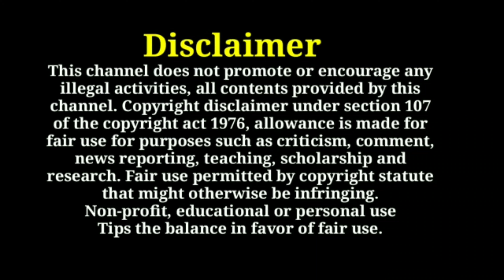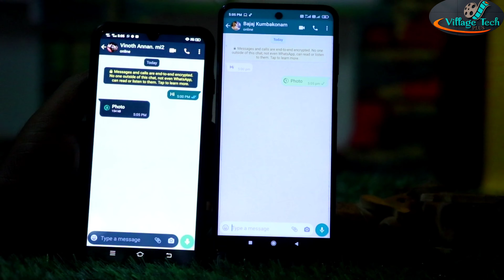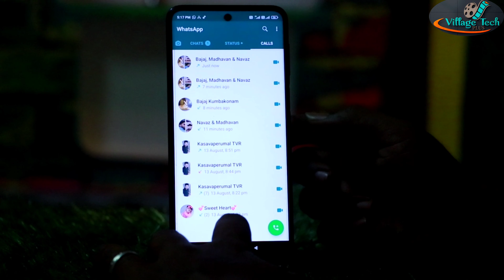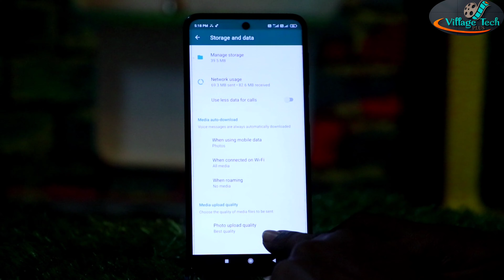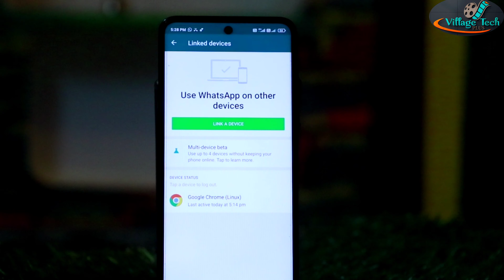whatsapp top 5 trick and tips tamil | whatsapp vera leavel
whatsapp  top 5 trick and tips tamil | whatsapp vera leavel | whatsapp hack tamil | whatsapp new tricks tamil | whatsapp | new version tamil | whatsapp new app download

oneplus 9r unboxing tamil